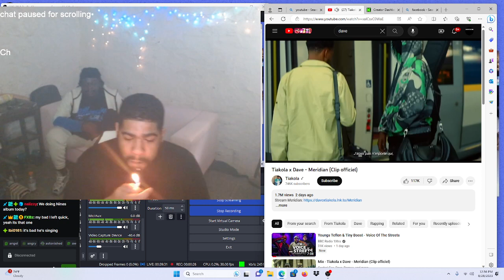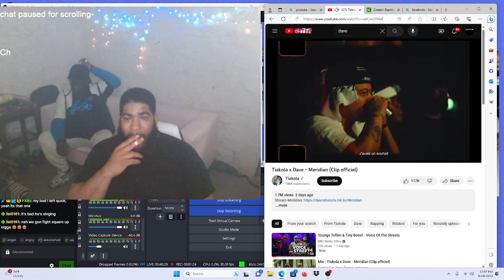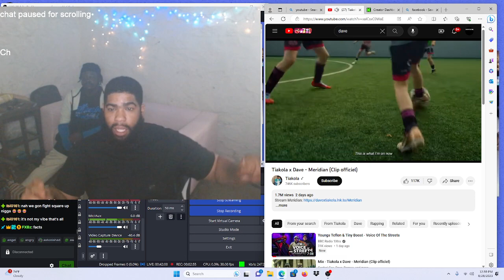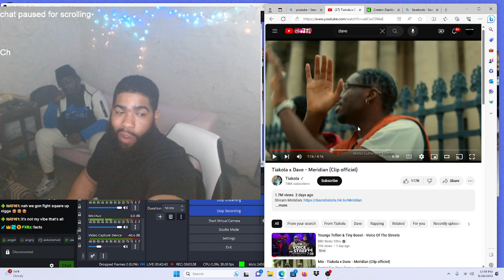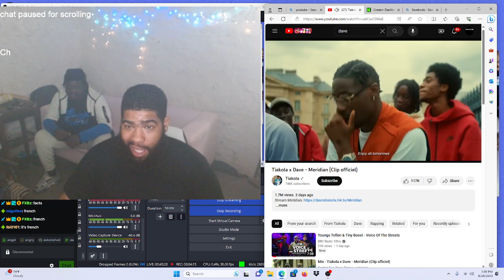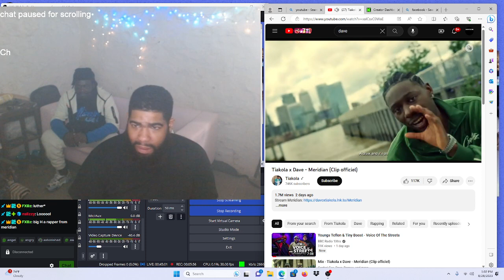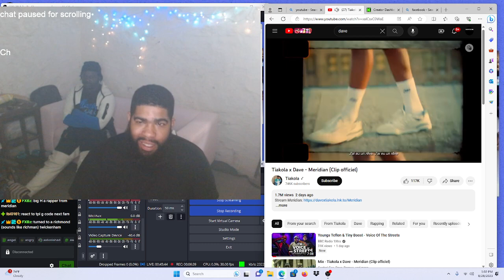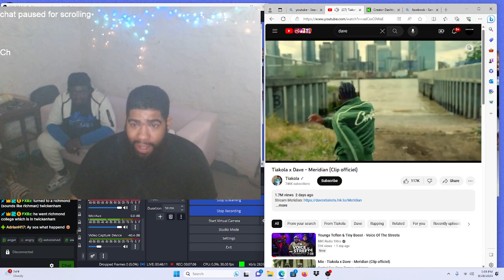Tiakola x Dave - Meridian (Clip officiel)Reaction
we live on there 6 hrs out the day

Like up the video YouTube family and stop wat u doing and follow us we live over there for 5hrs a day so send ya request follow us and sub up love ya thanks for supporting the page 💪